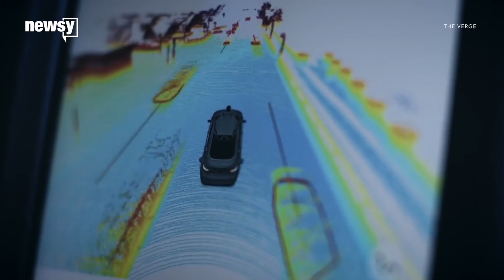Uber suspending self-driving car tests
Uber's rough couple of months just keeps getting rougher. Now its self-driving car program is on hold.